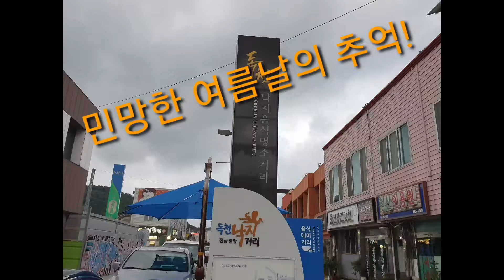여름날 산낙지와 민망한 추억-영암 독천 낙지 골목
지난 7월 영암 독천 낙지골목에 혼자 가서 산낙지 탕탕이를 먹던 민망한 추억을 올려봅니다.
언제나 추억은 아름답지요.
민망함을 뛰어넘은  나에게 박수를 보내며...